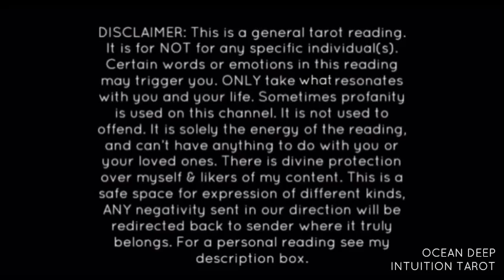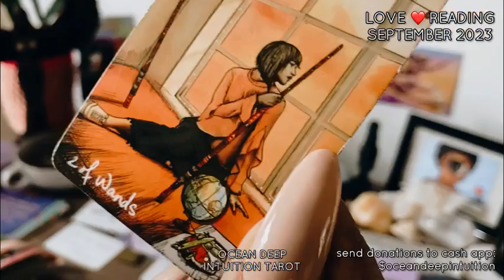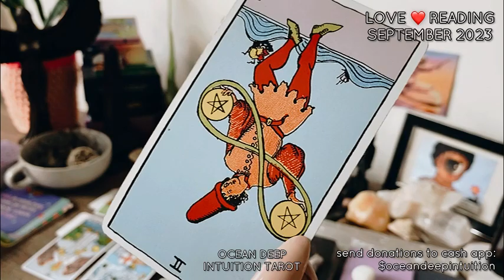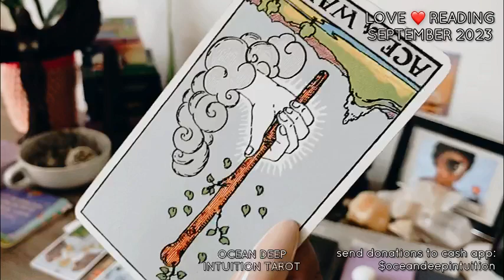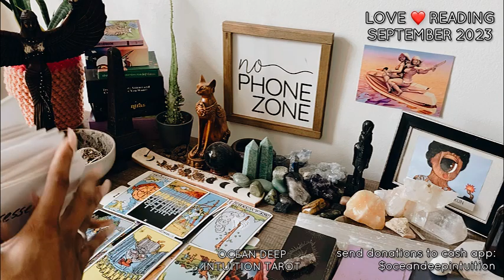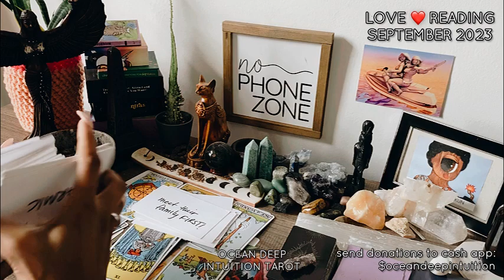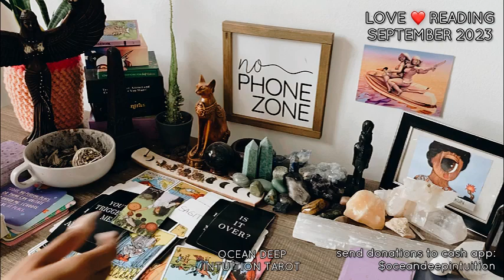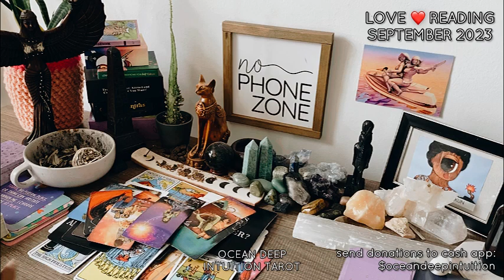U HAD THE HOES FIGHTING OVER THE D*CK & UR QUEEN BLOCKED DAT ASS BUT SHE STILL LUVS U 😏❤️